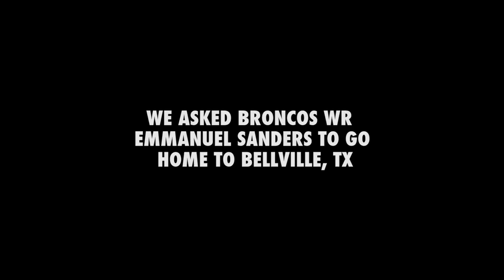Emmanuel Sanders High School Homecoming - First & Long, Sponsored by Nike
This feature was produced in collaboration between SB Nation and Vox Creative and sponsored by Nike.

Wide receiver Emmanuel Sanders was an AFC champion as a part of the "Young Money Family" trio with Mike Wallace and Antonio Brown in Pittsburgh. Known for his quick hands and even quicker feet, Sanders is a dangerous new cog in Denver's high-powered offense. He's a true professional with a flair for the dramatic that fans everywhere know and love. But where did Sanders find his personality, built his confidence and discover his path to success? Belleville, Texas, that's where. Watch the video and discover for yourself what happens when you take an NFL superstar home to get his troops -- his Belleville "family" --- ready for the famous Friday night lights of Texas football.